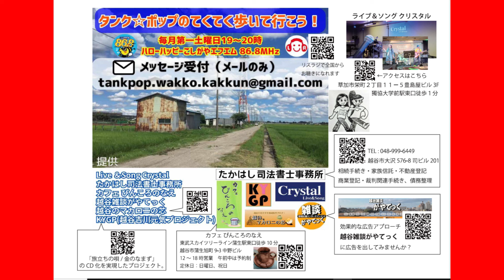【ツアープロGOLFレッスン】DUNLOP監修「SDR」ラウンドモードでゴルフコース初体験！【DOOR TO GOLF 舎人店】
DOOR TO GOLF舎人店さん⛳️ にて
ツアープロからの直接レッスンを受ける機会を頂き、光栄すぎて大興奮のタンク☆ポップ。

ツアープロ、DOOR TO GOLF舎人店さんに心から感謝✨

■DOOR TO GOLF舎人店　@doortogolf_toneri
完全予約制・貸切施設なので、誰にも邪魔されずに練習できます。ゴルフ以外にテレワークにも使用可能。

機材はSDRというDUNLOPが監修している高性能機材で、練習モードでは自分のスイングや弾道、クラブの入り方等確認できて、ラウンドモードでは本番さながらの傾斜が自動的に動くので苦手な傾斜のライの練習が出来るので効率的に上達が可能です！

現在はレッスンプロが2名おり、ツアープロにもマンツーマンで教えて頂けます！

またこの施設は入口が２つあり、ゴルフ以外にもメンズ脱毛専門店があります！
ゴルフ前後にも通って頂けますし、痛みが少なく高速連射の最新のマシンで安心して利用できます。
思春期のお子様にも対応可能です。

ゴルフは初回体験無料、脱毛は初回半額で受けられますので、是非足を運んでくださいね！

無人シミュレーションゴルフ⛳️
📍東京都足立区皿沼3-1-5
▫️会員制で完全貸切24時間
▫️駐車場完備
▫️手ぶらで🆗レンタルクラブ有り
▫️最新機材でラウンドやデータでフォーム確認

2018年10月KYGPよりマキシシングル「金のなまず・旅立ちの唄」発売。
2018年11月KIDレコードよりファーストアルバム「てくてく」発売。
2019年9月「デビュー3周年アニバーサリーLIVE」を埼玉県草加市・獨協大学前「Live&Song Crystal」にて開催。
2021年9月「デビュー５周年タンク☆ポップフェスティバル」開催

kakkun
wakko